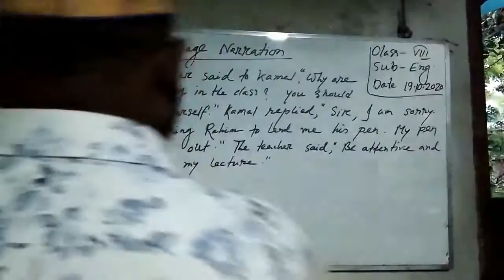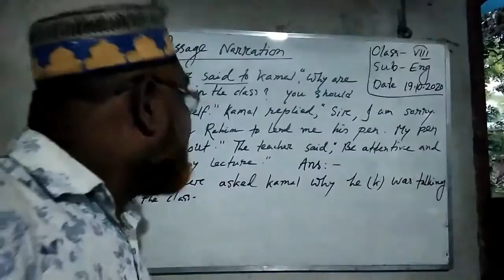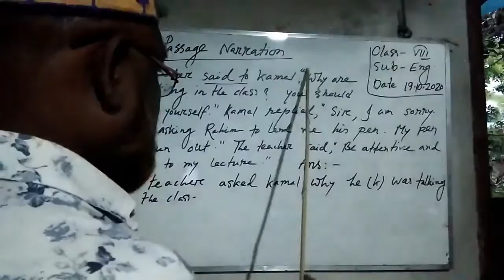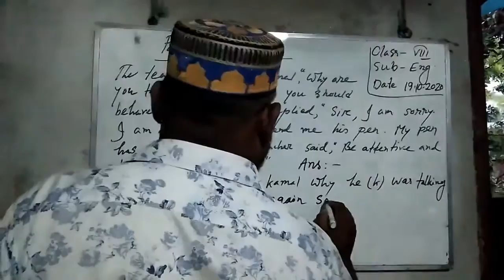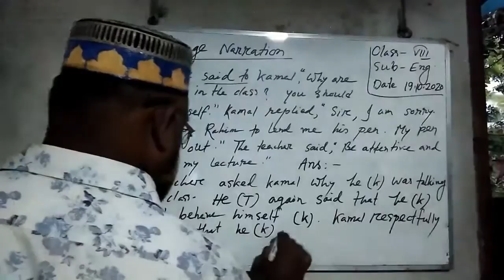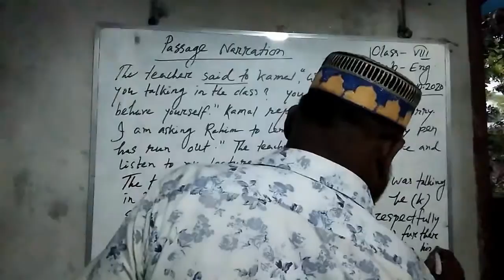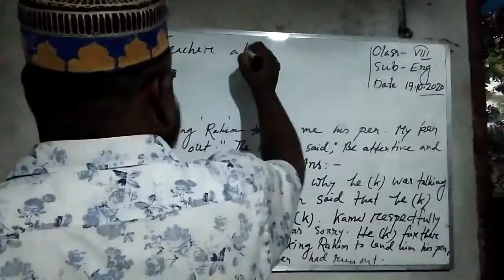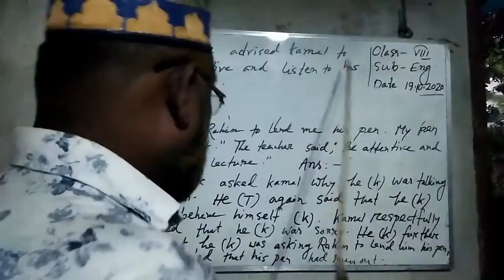Sub - English ; Class - 8 & 9 (about passage narration)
Lesson about passage narration.